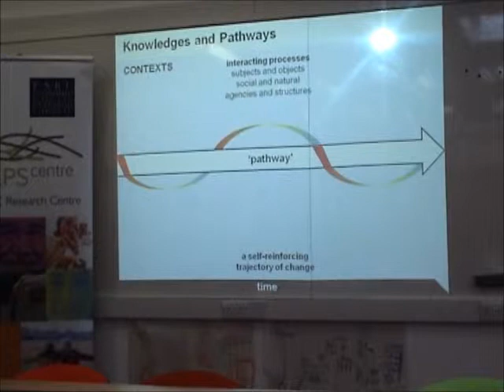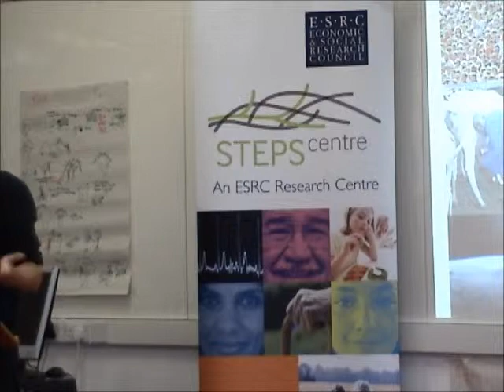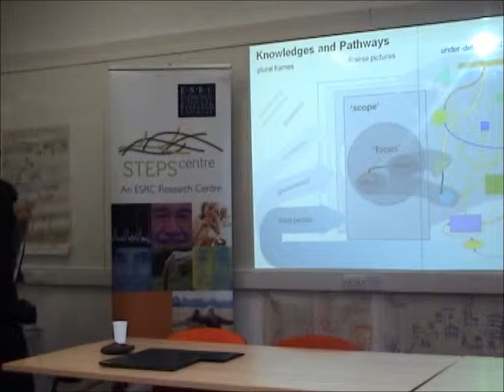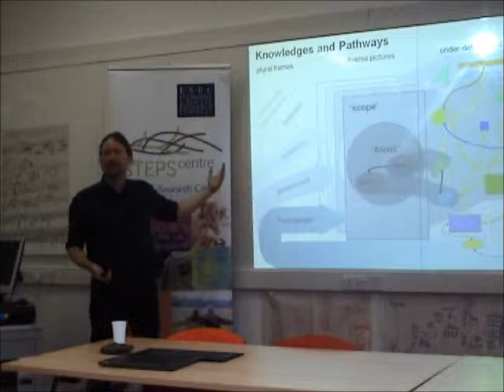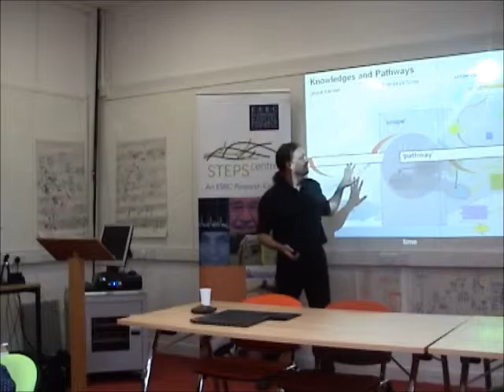STEPS Centre pathways methods #1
Professor Andy Stirling on appreciating alternative pathways. This is part one of a series.